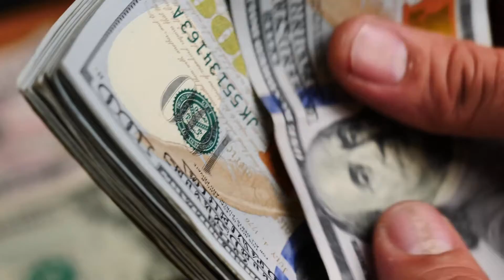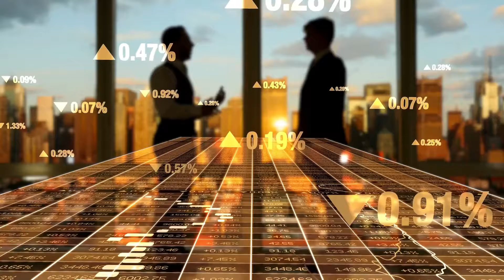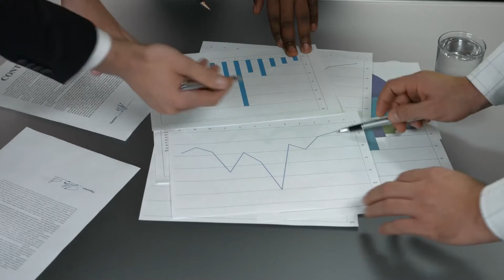জ্বালানি ঘাটতি মেটাতে বাংলাদেশে এলএনজি রপ্তানির প্রস্তাব রাশিয়ার !! Russia export LNG to Bangladesh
বাংলাদেশ এতদিন ধরে কাতার ও ওমান থেকে এলএনজি আমদানি করে আসছে। প্রথমবারের মতো রাশিয়া এ দেশের সরকারি পর্যায়ে এলএনজি রপ্তানির প্রস্তাব দিয়েছে।
দীর্ঘমেয়াদী জ্বালানি চাহিদা মেটাতে বাংলাদেশে তরলীকৃত প্রাকৃতিক গ্যাস (এলএনজি) রপ্তানির প্রস্তাব দিয়েছে রাশিয়া।